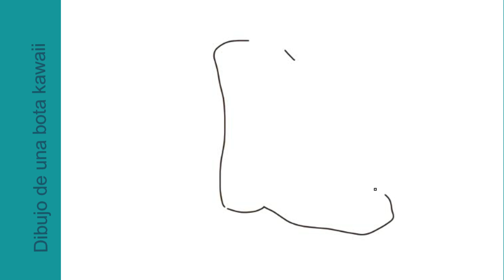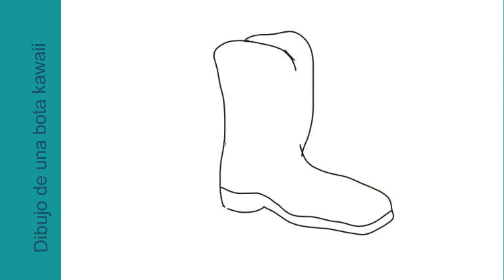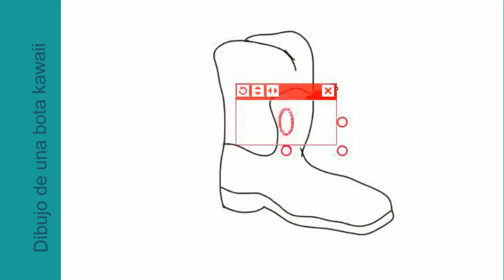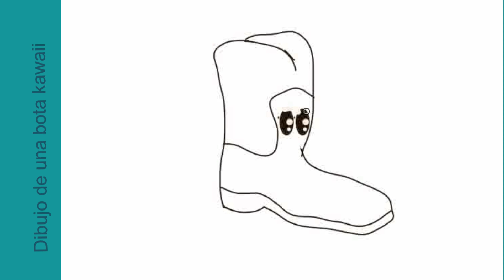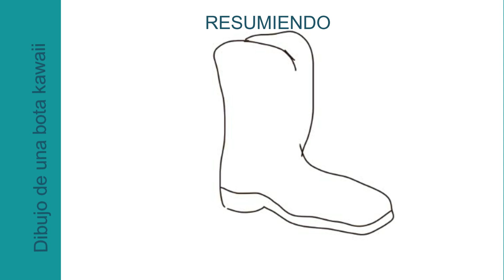COMO DIBUJAR UNA BOTA- 🥾​​👢​​⛹🏻​ / ESTILO KAWAII 🥾​​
Cómo dibujar una bota- estilo kawaii 🥾​​👢​​⛹🏻​

¡Bienvenidos al canal  KawaiiCreatorsClub!

En nuestro canal, sumérgete en un mundo de adorable arte kawaii donde la ternura y la creatividad se fusionan. Somos un grupo de artistas apasionados que amamos compartir nuestra pasión por el arte kawaii con el mundo.

¿Qué es el kawaii? Es más que un estilo de dibujo, es una expresión de alegría y felicidad a través de personajes adorables, colores suaves y elementos encantadores. Desde tiernos animales hasta dulces postres, en @KawaiiCreatorsClub encontrarás una amplia variedad de dibujos que te harán sonreír.

Únete a nosotros en emocionantes tutoriales paso a paso, desafíos de dibujo, y recorridos por nuestras creaciones más tiernas. Ya seas un artista experimentado o estés recién comenzando en el mundo del dibujo, siempre hay algo nuevo y divertido que descubrir aquí.

Además, nos encanta conectar con nuestra comunidad de amantes del kawaii. Así que, ¿por qué no te unes al club? ¡Te esperamos!

¡Dibuja, sonríe y haz del mundo un lugar más kawaii con KawaiiCreatorsClub!
Dibujos Kawaii para Niños,
Dibujos Kawaii para Mamás,
Tutoriales de Dibujo Kawaii para Niños,
Dibujando con Mamá,
Dibujos Kawaii para Padres e Hijos,
Actividades de Dibujo Kawaii en Familia,
Dibujos Kawaii para Pequeños Artistas,
Enseñando a Dibujar Kawaii a los Niños,
Dibujos Kawaii para la Hora Creativa en Familia,
Diversión Kawaii para Niños y Mamás,
Dibujando Juntos: Mamá y Niño,
Arte Kawaii para Niños y Padres,
Creando Kawaii en Casa con los Pequeños,
Momentos Creativos en Familia: Dibujos Kawaii,
Mamá y Yo Dibujamos Kawaii,
Dibujos Kawaii para Todas las Edades,
Aprendiendo a Dibujar Kawaii en Familia,
Diversión Creativa con Mamá: Dibujos Kawaii,
Ideas de Dibujo Kawaii para Niños y Padres,
Dibujos Kawaii para la Hora del Arte en Familia,